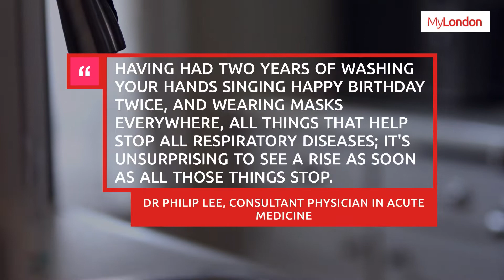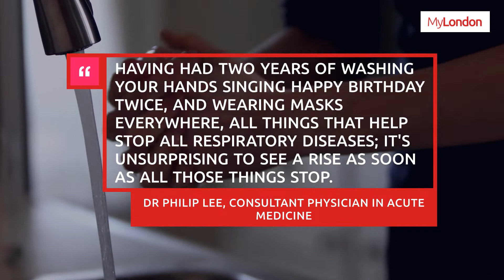Why experts warn this flu season will be severe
Covid-19, old news now right? Right? Sadly not. While we are in a much better position now than in previous stages of the pandemic, Covid is yet to settle into a “seasonal or predictable” pattern, global health leaders have said.

Meanwhile, the words "it’s so weird, I feel rubbish but all my lateral flow tests are coming back negative" have been uttered by many in recent weeks. Having the flu (otherwise known as being "normal ill") might now seem like the rarity, but it isn't.

Continue reading at My London News:
London Covid: Doctor explains why everyone's suddenly getting ill and warns of symptoms to look out for